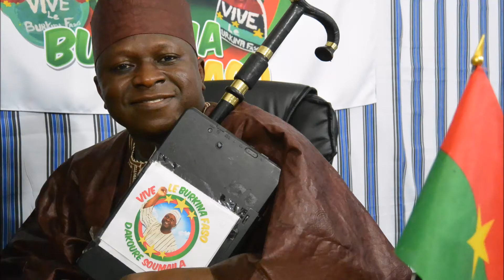Comedie Burkinabe - Rasmane Bassame et Kowete Vol 1